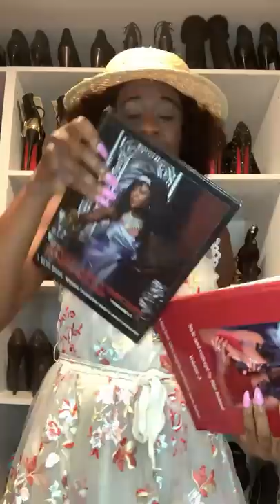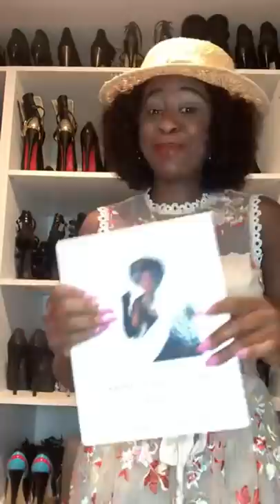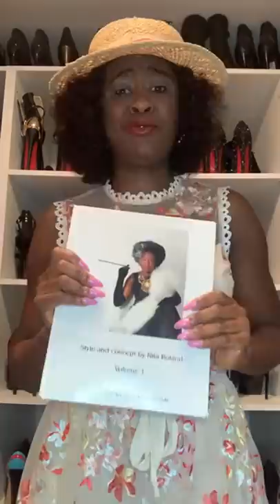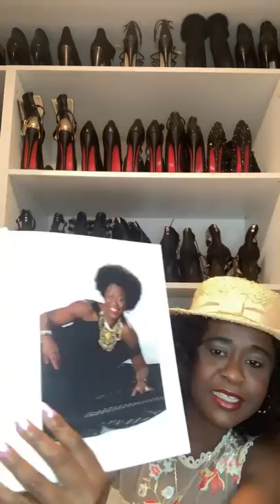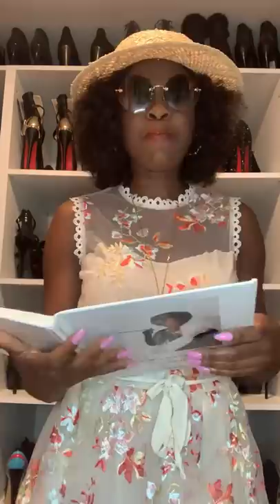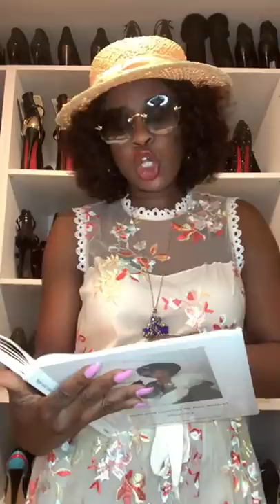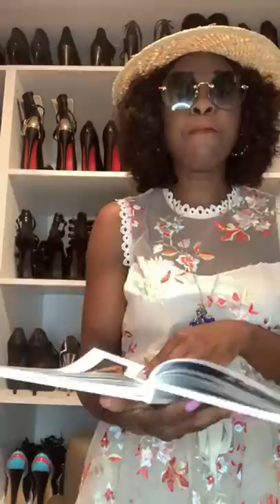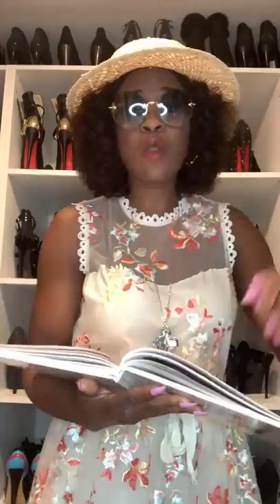MY FASHION BLOG BOOKS REVIEW PART 1